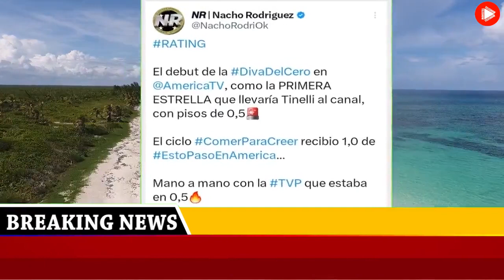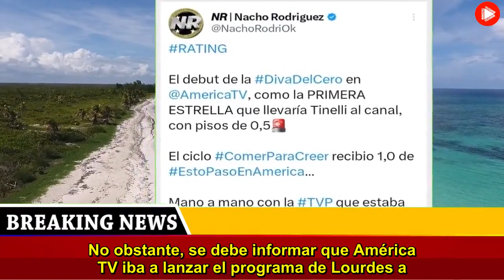Una gran apuesta de América TV tuvo un triste debut